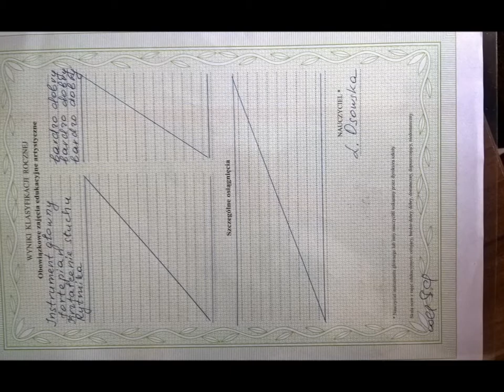PSM Oświęcim zakończenie roku szkolnego 2016 2017